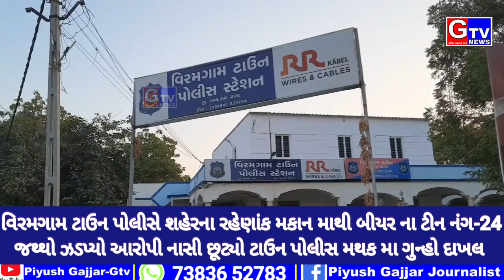વિરમગામ-ટાઉન પોલીસે શહેર ના રહેણાંક મકાન માથી બિયર ના જથ્થો ઝડપ્યો આરોપી નાસી છુટ્યો